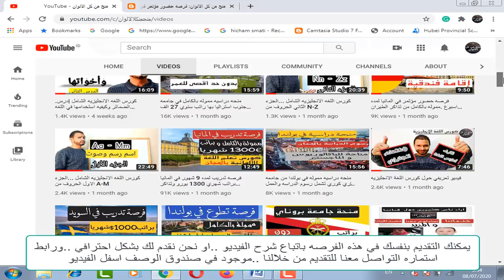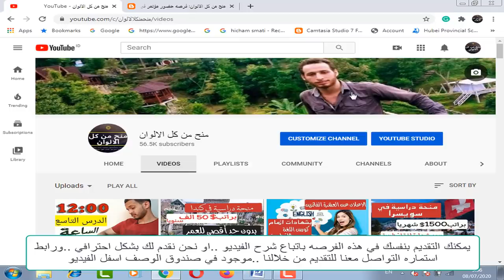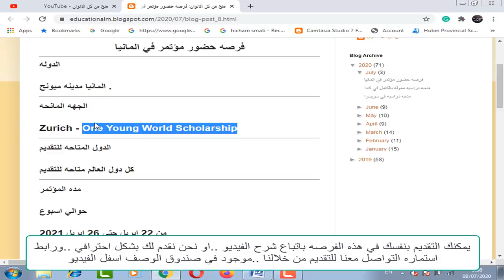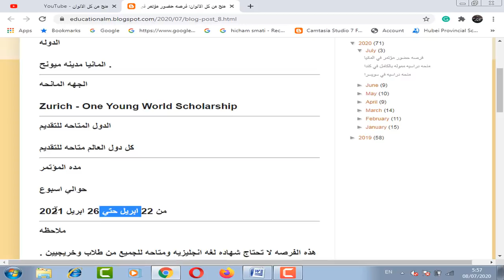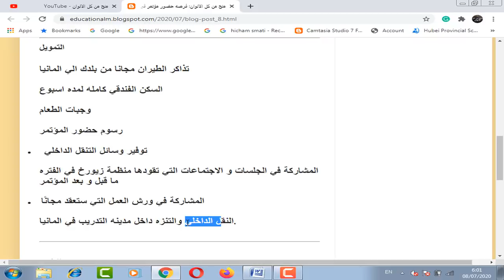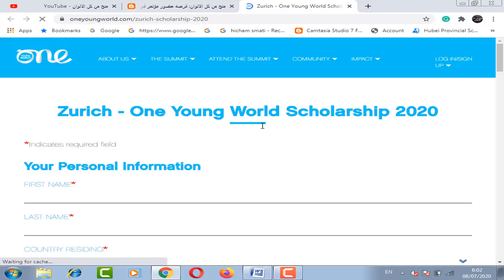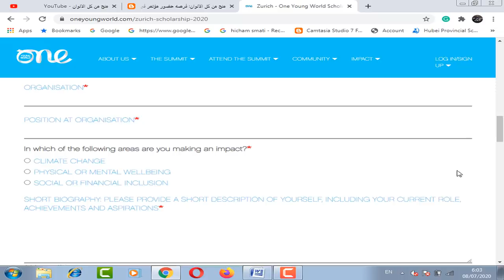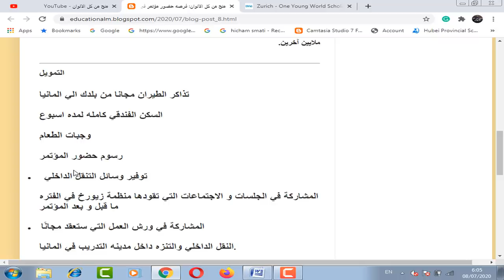فرصه حضور مؤتمر في المانيا ممول بالكامل وبها تذاكر الطيران والسكن الفندقي مجانا وبدون حد اقصي للعمر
فرصه حضور مؤتمر في المانيا  لمده اسبوع ممول بالكامل وبه تذاكر الطيران مجانا من بلدك الي المانيا والسكن الفندقي كاملا لمده اسبوع و وجبات الطعام و رسوم حضور المؤتمر  و توفير وسائل التنقل الداخلي
والمشاركة في ورش العمل التي ستعقد مجانًا و النقل الداخلي والتنزه داخل مدينه التدريب في المانيا.وهذه الفرصه لا تحتاج شهاده لغه انجليزيه ومتاحه للجميع من طلاب وخريجيين . من جميع التخصصات
وهذه الفرصه ليس يها حد اقصي للعمر ومتاحه لجميع الاعمار

Zurich - One Young World Scholarship